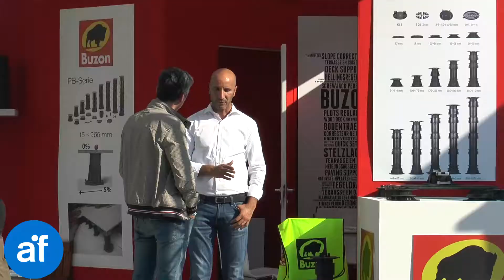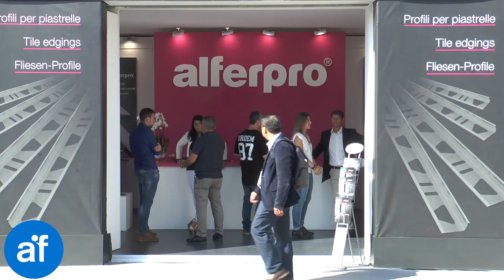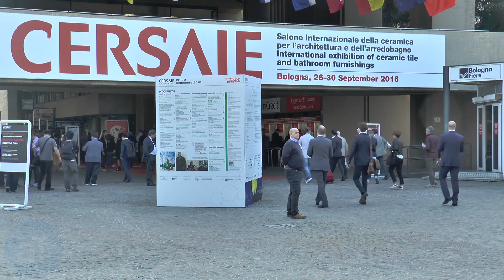CERSAIE 2016 - Ceramica per arredo bagno. Nuovo design e maggiore efficienza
Nuova sfida per la 34esima edizione di Cersaie, in scena a Bologna dal 26 al 30 Settembre.

Si parte da un risultato notevole, quello dell’anno scorso, che ha registrato oltre 100.000 visitatori, provenienti da ben 170 Nazioni differenti. Da qui si comincia, dunque, per costruire nuovi risultati. “Costruire, Abitare, Pensare” cita il noto claim della manifestazione, il Salone Internazionale della Ceramica per l’Architettura e per l’Arredobagno punta a proporre prodotti realizzati con tecnologie innovative; mira a scelte sempre più consapevoli orientate a nuove linee di design unite ad una maggiore efficienza.

La fiera si sviluppa articolandosi in sei settori espositivi su una superficie totale di 156.000mq. Le aziende aderenti sono 852 e molti provengono da 43 Nazioni, dato in crescita rispetto al passato. In dettaglio sono 335 le aziende espositrici che arrivano dall’estero, principalmente da Argentina, Giappone, Regno Unito, Emirati Arabi e tutta l’Europa. CERSAIE mette in mostra la Ceramica e l’Arredobagno, in questo appuntamento 2016 le aziende che rappresentano il comparto della Ceramica sono 491, di queste 237 estere.

Sono numeri importanti che raccontano un settore dell’edilizia sempre in prima linea. In questi giorni a Bologna si riuniscono i professionisti del mondo edile, architetti, interior designer, imprenditori, addetti ai lavori e visitatori curiosi di scoprire quali sono le nuove tendenze per il bagno, per l’arredamento, quali le innovative soluzioni che promuovono il risparmio energetico e dell’acqua.

CERSAIE è una vetrina mondiale, che quest’anno ha riservato diverse sessioni al confronto e alle ispirazioni con grandi professionisti dell’architettura. In particolare va citato il convegno del 27 Settembre con Norman Foster, noto architetto inglese vincitore del Premio Pritzker nel 1999, che ha proposto diversi suoi progetti realizzati. Tra gli appunti rilevanti anche gli incontri con le scuole e i nuovi giovani architetti per un futuro dell’architettura sempre più 4.0, incluso l’incontro con l’architetto e designer Ugo La Pietra, intervistato dagli studenti degli Istituti Superiori provenienti tutta la regione Emilia Romagna.

Mattonelle, design, colori ed arredamento uniti a nuove proposte tecnologiche rendono CERSAIE un appuntamento ricco di interesse e di ispirazioni, per tutti i visitatori.

(Testo e Voce di Alberta Barbagli)